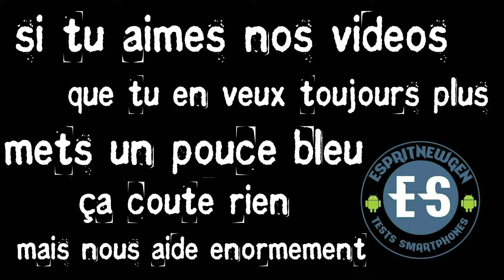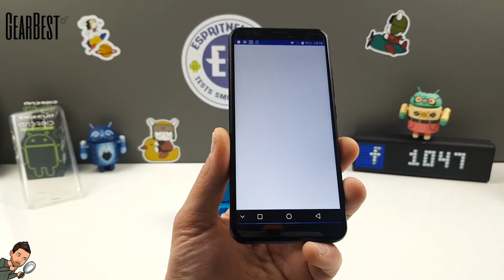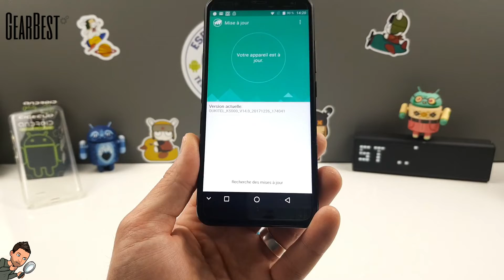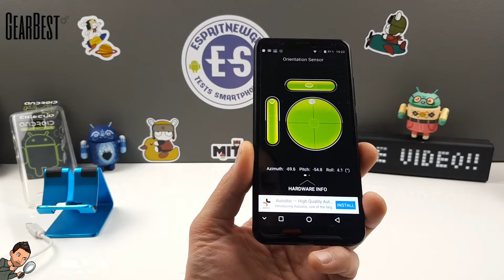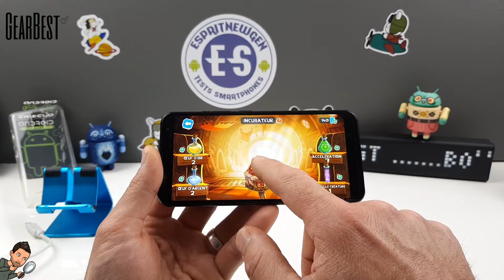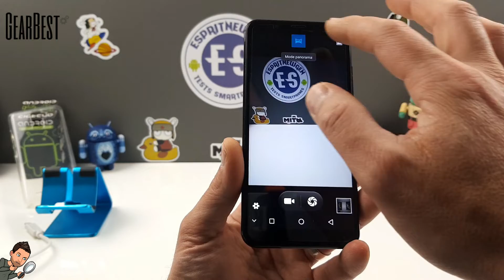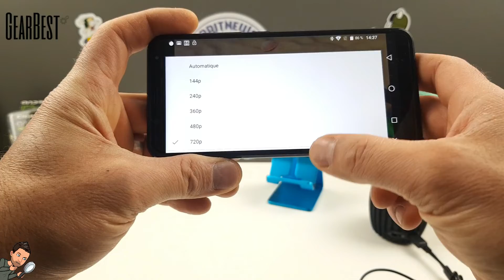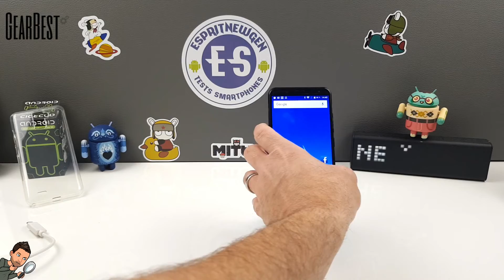Oukitel K5000 le test, samsung et sony comme capteurs photos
Amazon

Caractéristique du smartphone :
● Display: 5.7 inch, 1440 x 720 Pixel screen
● CPU: MTK6750T 1.5GHz Octa Core
● System: Android 7.0
● RAM + ROM: 4GB RAM + 64GB ROM
● Camera: 13.0MP ( SW 16.0MP ) front camera + 16.0MP ( SW 21.0MP ) back camera
● Sensor: Ambient Light Sensor, Geomagnetic Sensor, Gyroscope, Hall Sensor, Proximity Sensor
● SIM Card: dual SIM dual standby. 1 Nano SIM card + 1 Nano SIM card
● Feature: GPS
● Bluetooth: 4.0
● Network:
2G: GSM 850/900/1800/1900MHz
3G: WCDMA 900/2100MHz
4G: FDD-LTE B1/B3/B7/B8/B20